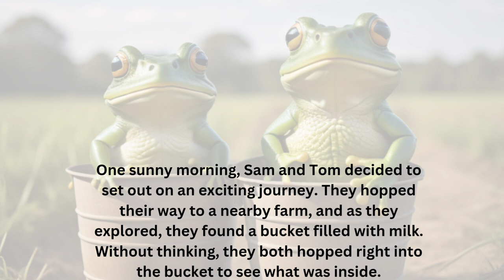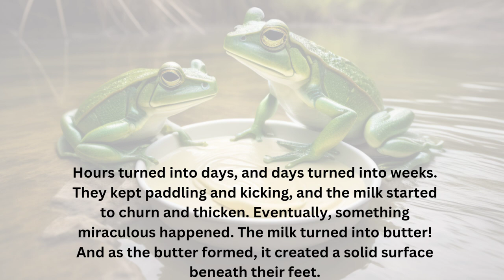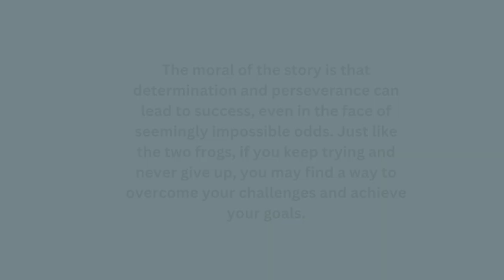Two Frogs in a Milk Bucket | family friendly | kids story telling | royalty friendly